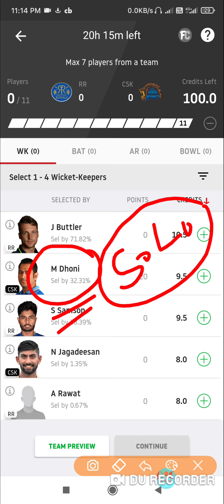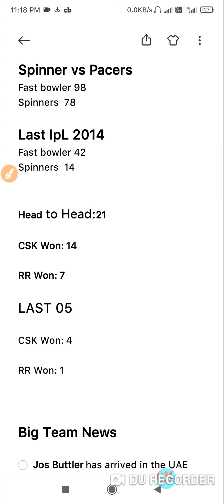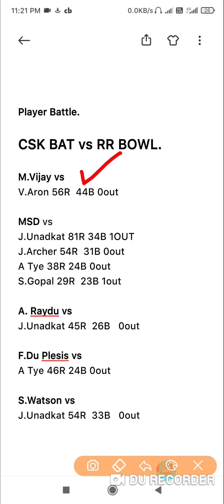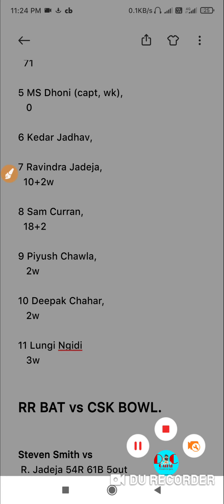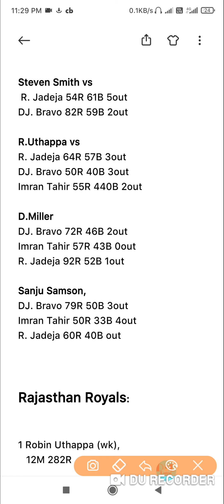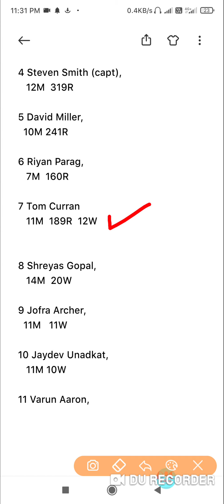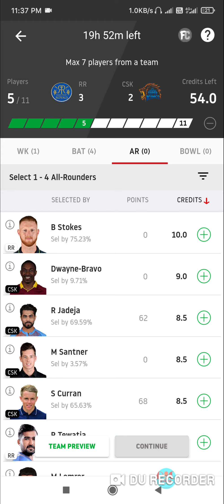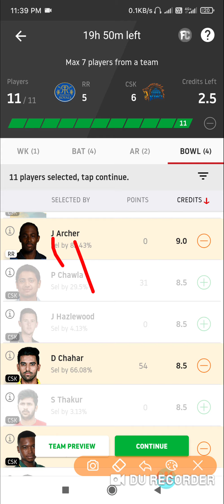RR vs CSK dream11 Team || RR vs CSK Dream11 prediction